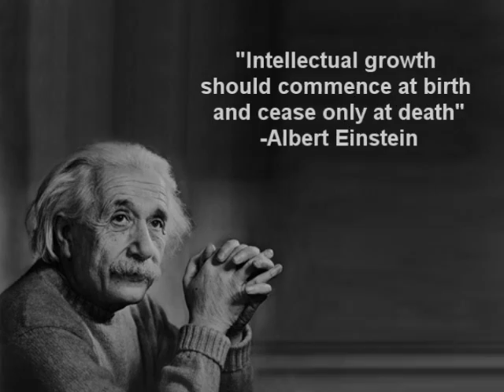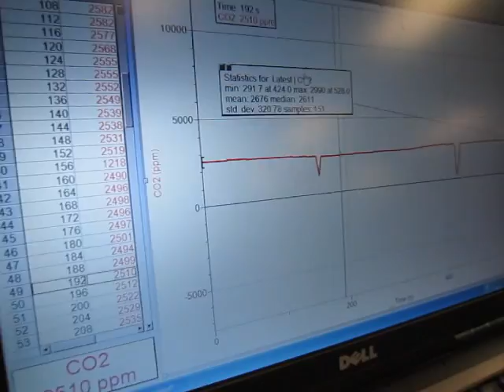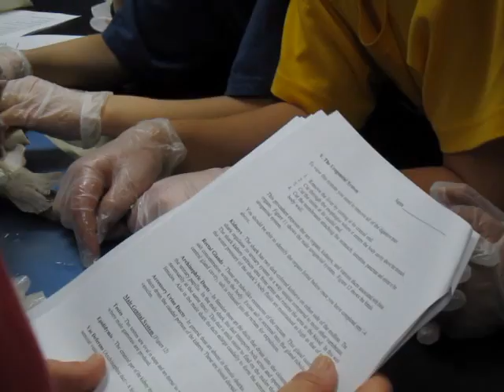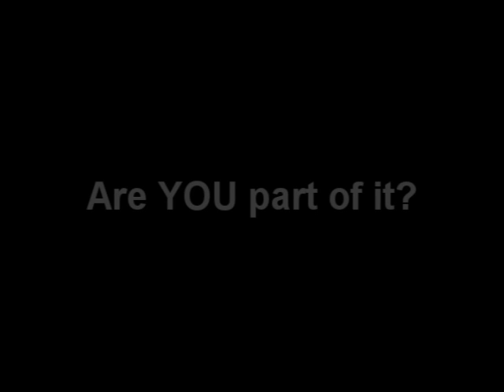Smart Science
Smart Science is a series put on by the Central Indiana Mensa Gifted Family Program.